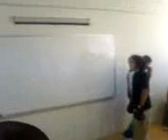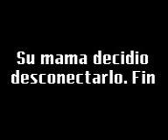Chain vs Martin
es una pelea de box otra ves.#40